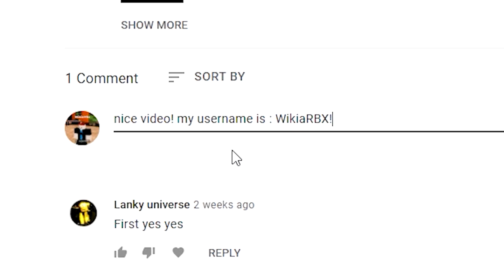TDS: How to win NIGHT 4 in Tower Defense Simulator Roblox EVENT DAY 4 How to Guide TDS and Codes!